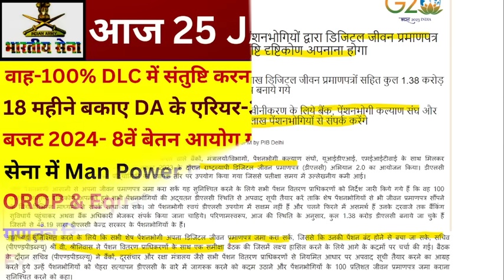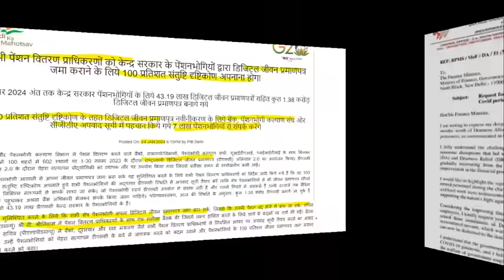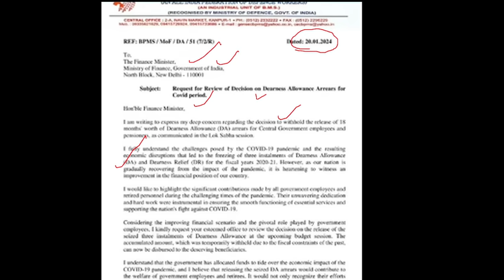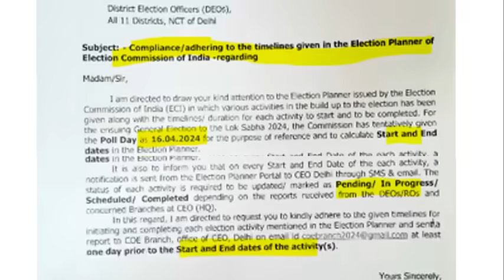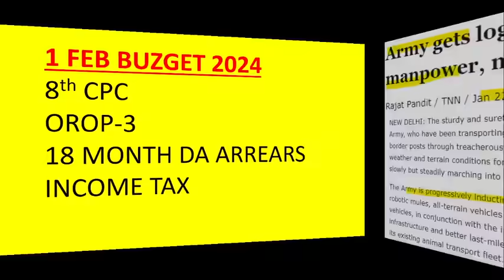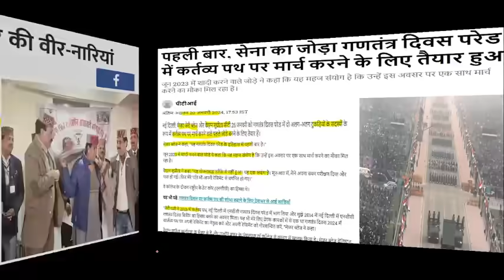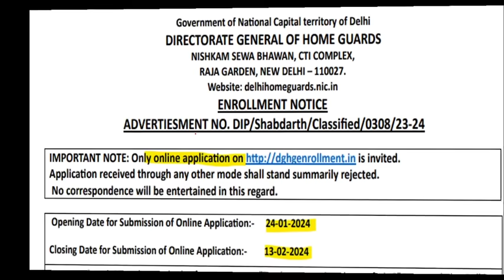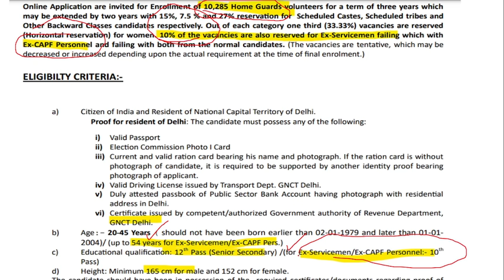खुशखबरी- बजट 2024, 8CPC का गठन, 18 महीने बकाया पर फैसला, Equal MSP-15500 हम दिलाएगे- मोदी के सांसद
खुशखबरी- बजट 2024, 8 का गठन, 18 महीने बकाया पर फैसला,  Equal MSP-15500 हम दिलाएगे- मोदी के सांसद

IMPORTANT LINKS
NOTIFICATION-

100% EX- SERVICEMEN JOB/ ONLY FOR EX-SERVICEMEN JOB